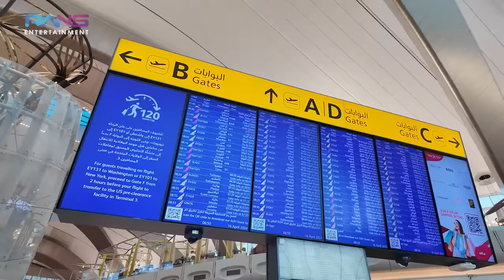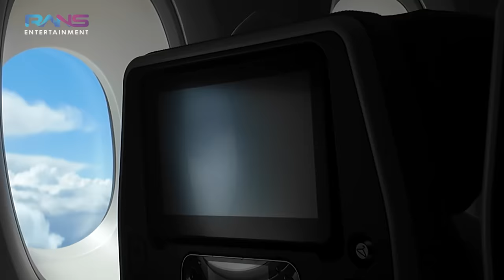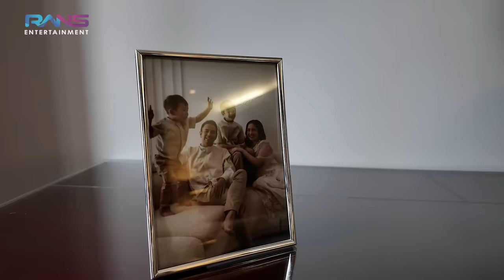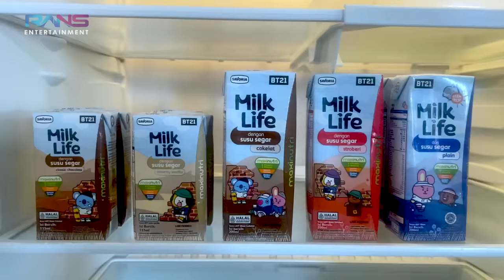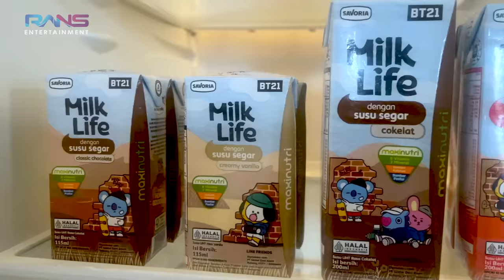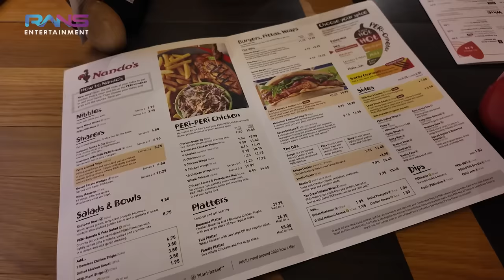EXCITED!! CIPUNG SAMPE NGOMPOL DIPESAWAT!! SEMUA BERANGKAT KE LONDON DUKUNG RAFFI MARATHON LAGI!!